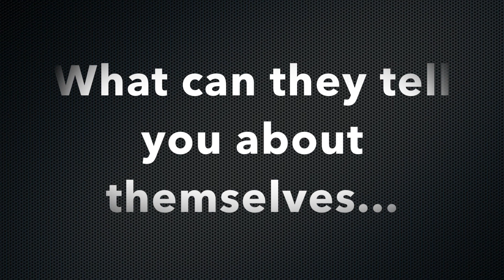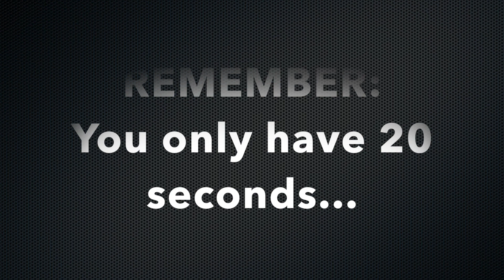Get To Know IU Women's Soccer In 20 Seconds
Members of the 2014 Indiana women's soccer team attempt to tell you five things about themselves in just 20 seconds.